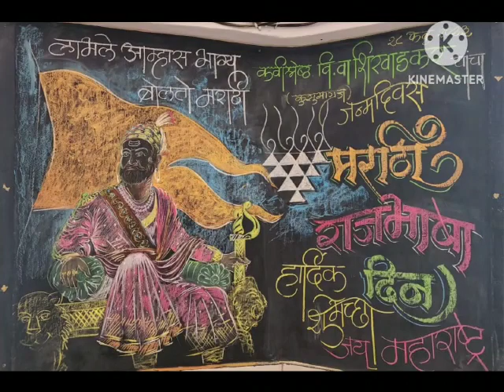CELEBRATING MARATHI DAY....😇